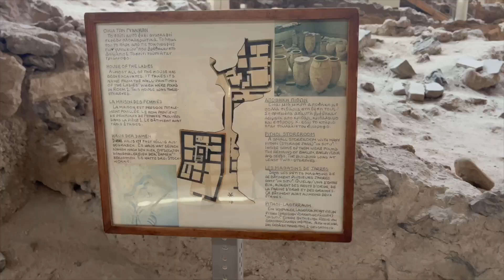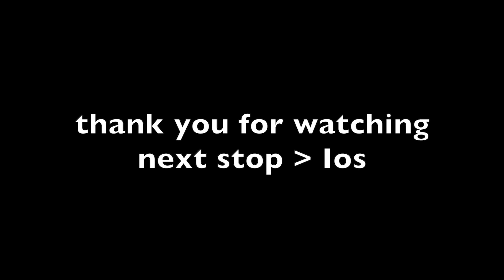Santorini Vlog, red beach, Akrotiri, clubbing